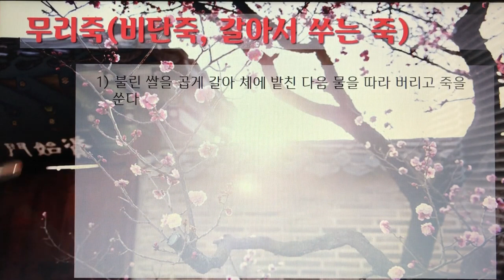[촬영] 한국의 전통죽(Korea Traditional Porridge) - 76. 무리죽(비단죽, 갈아서 쑤는 죽)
1개 레시피를 1개 영상으로 만들었습니다.